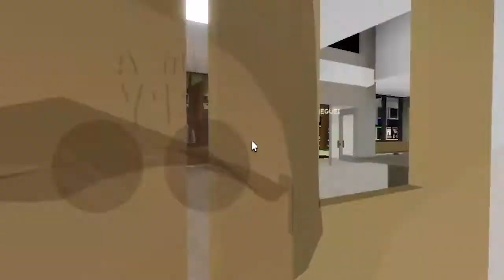SEQUESTRANDO PESSOAS no BROOKHAVEN RP - ROBLOX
SEQUESTRANDO PESSOAS no BROOKHAVEN RP do ROBLOX

🔔 Vídeo todos os dias as ⏰ 12:00 ⏰

💻NOME DO JOGO→ Brookhaven RP